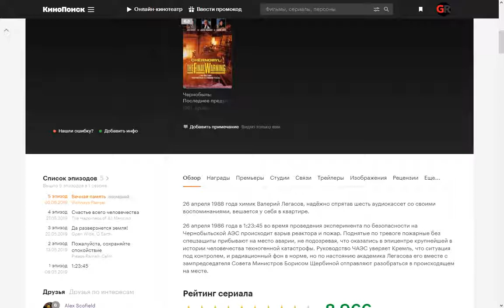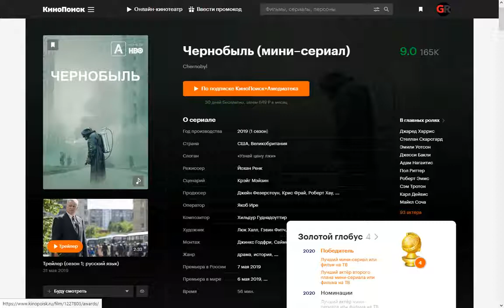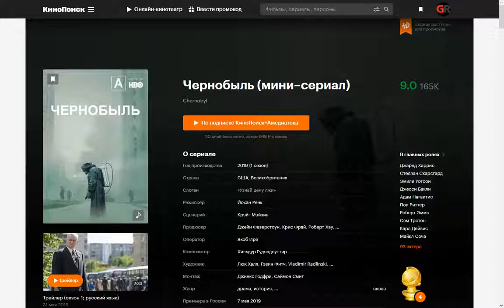миниСериал: Чернобыль (2019) ~ Обзор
26 апреля 1988 года химик Валерий Легасов, надёжно спрятав шесть аудиокассет со своими воспоминаниями, вешается у себя в квартире.

26 апреля 1986 года в 1:23:45 во время проведения эксперимента по безопасности на Чернобыльской АЭС происходит взрыв реактора и пожар. Поднятые по тревоге пожарные без спецзащиты прибывают на место аварии, не подозревая, что оказались в эпицентре крупнейшей в истории человечества техногенной катастрофы. Руководство ЧАЭС уверяет Кремль, что ситуация под контролем, и радиационный фон в норме, но по настоянию академика Легасова его вместе с зампредседателя Совета Министров Борисом Щербиной отправляют разобраться в происходящем на месте.

Поддержка на развития канала:
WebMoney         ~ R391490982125